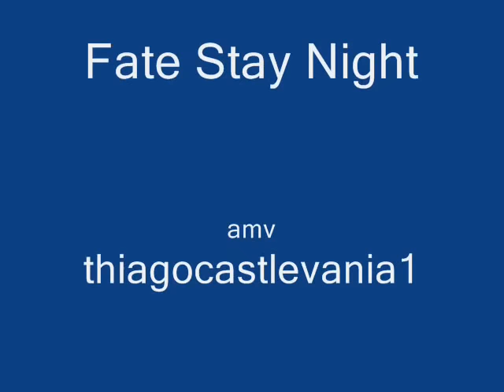Fate Stay Night Op 2 Full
Fate Stay Night Kirameku Namida wa Hoshi ni